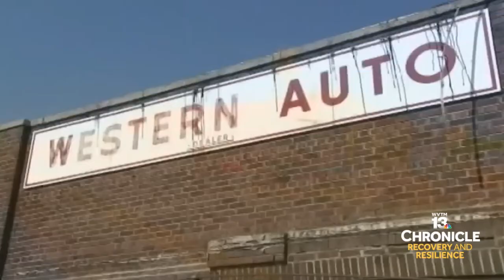April 27, 2011 Tornadoes in Alabama: WVTM 13 Meteorologist Stephanie Walker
WVTM 13 Meteorologist Stephanie Walker reflects on the April 27, 2011 tornado outbreak in Alabama that claimed more than 200 lives and caused millions of dollars in damage.